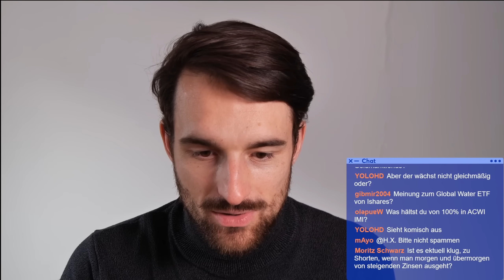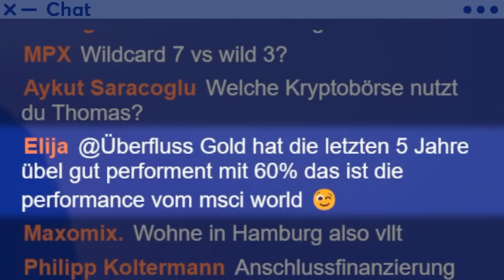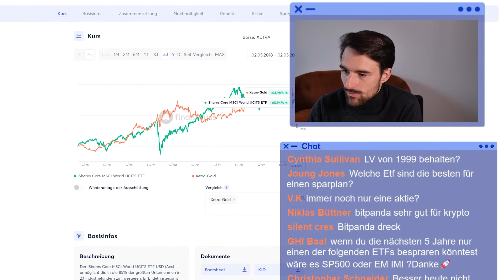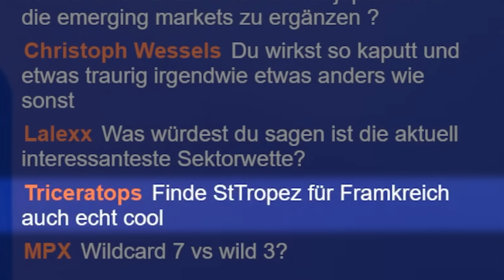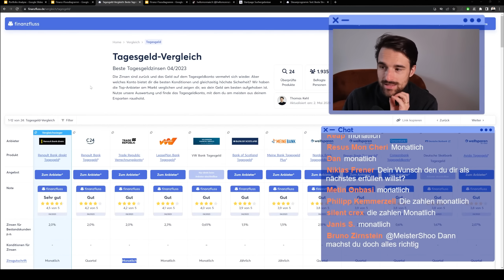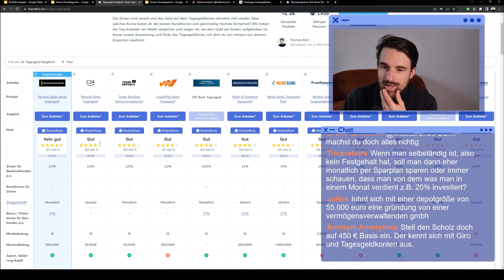Läuft Gold genauso gut wie MSCI World? Meinung zu Gold-ETCs? | Finanzfluss Stream Highlights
ℹ️ Weitere Infos zum Video:

Thomas beantwortet eure Fragen.